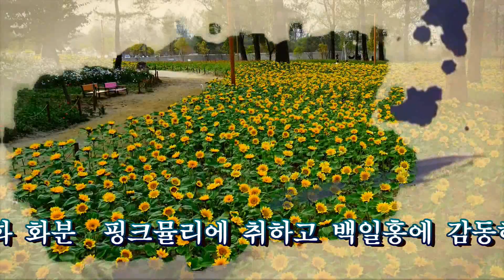화려함의 극치 가을꽃의 전설 가평 자라섬의 꽃의 정원 제2탄